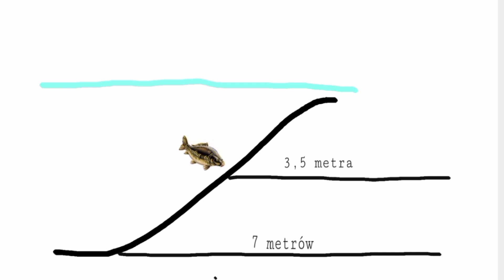Upalna zasiadka na żwirowni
Głębokie żwirownie to jedne z moich ulubionych łowisk. Ze względu na swój charakter pozwalają na skuteczne łowienie w niemal każdych warunkach, zarówno podczas zimniejszych pór roku, jak i upalnego lata. Zobaczcie jak wyglądała moja zasiadka w trzydziestostopniowym upale, gdzie pot lał się po j... .Serdecznie zapraszam